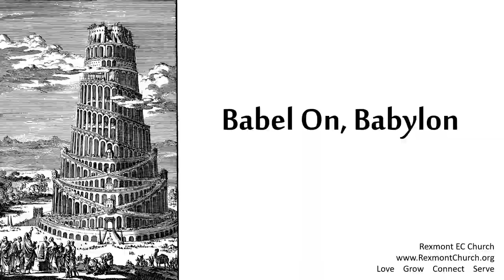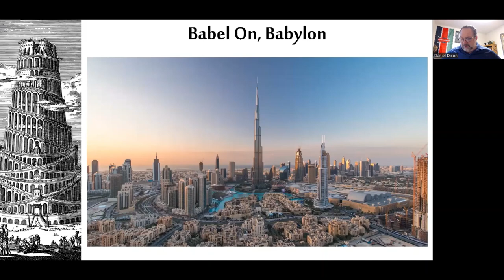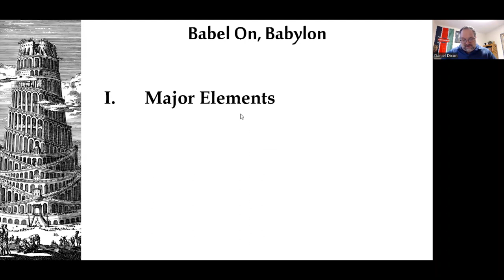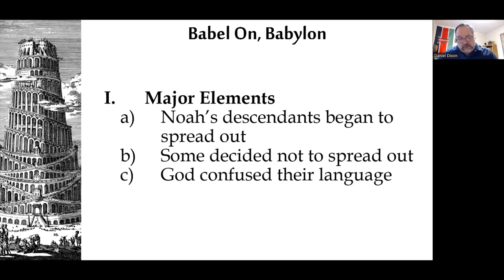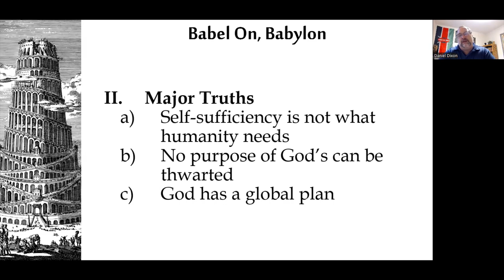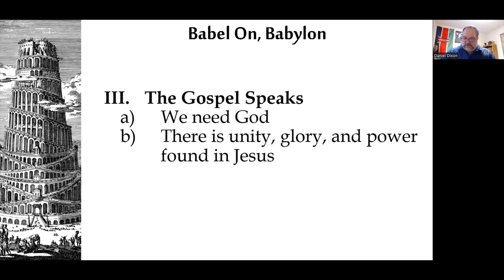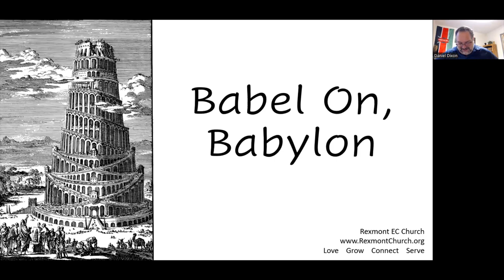Babel On, Babylon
Summer Potluck Sermon Series -- August 14